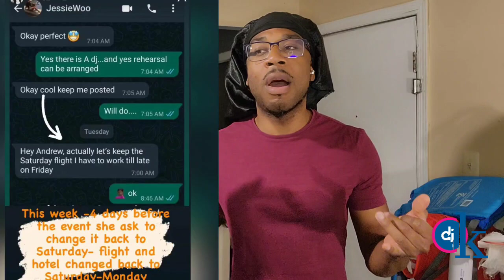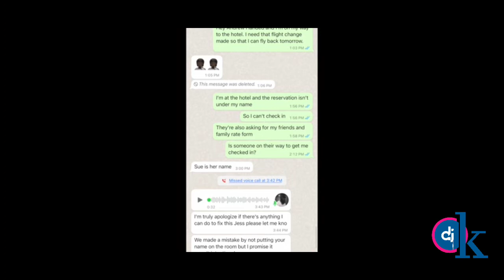JESSIE WOO V.S DJMARZ PART 2‼️‼️‼️‼️‼️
THERE'S ALWAYS 2 SIDES TO A STORY, LET'S INVESTIGATE konpa haitian djok freenews haiti haitiantiktok kai bedjine kdilak klass jessiewoo #